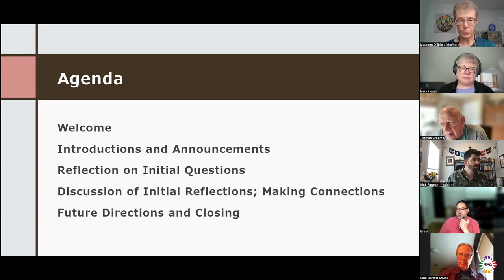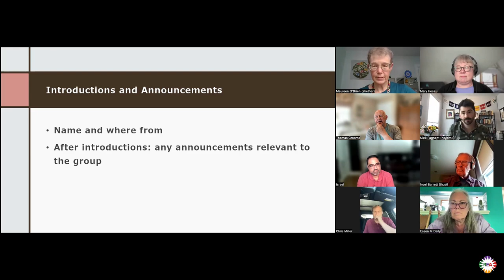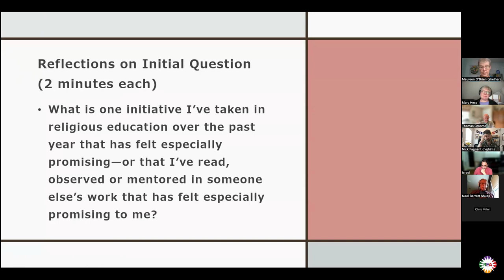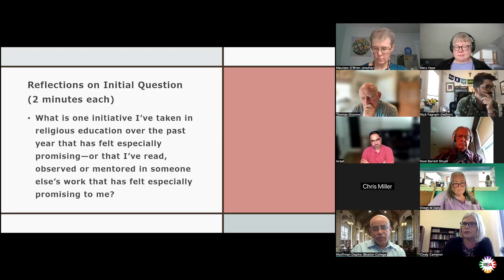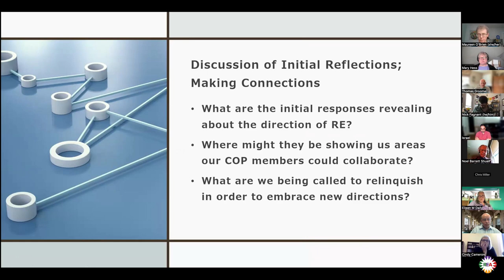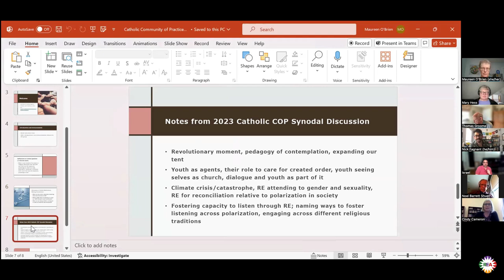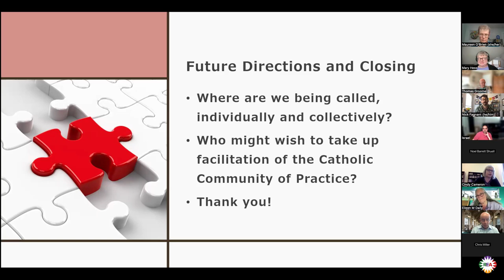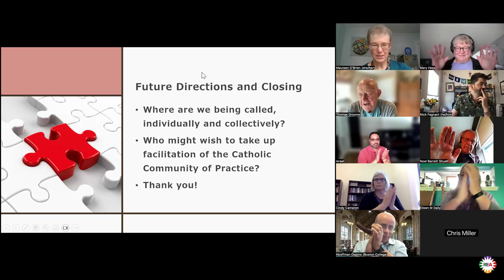REA2024 Catholic Community of Practice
What is one initiative I’ve taken in religious education over the past year that has felt especially promising—or that I’ve read, observed or mentored in someone else’s work that has felt especially promising to me? Be ready to
share your response in no more than 1-2 minutes--depending on the number of participants we have.
What are they revealing about the direction of RE? Where might they be showing us areas our COP members could collaborate? What are we being called to relinquish in order to embrace new directions?